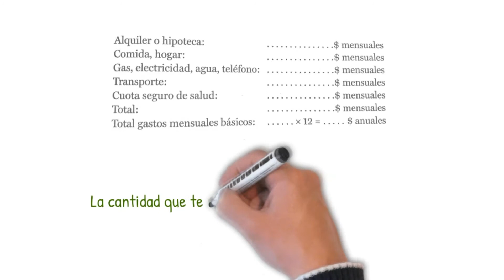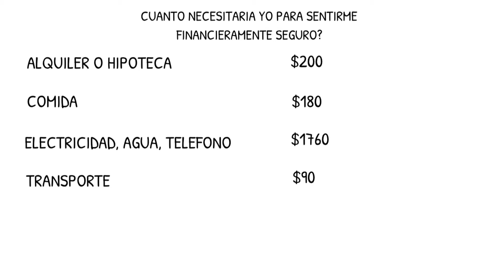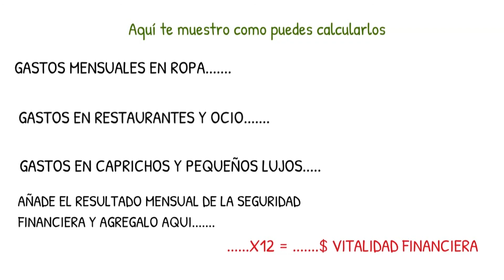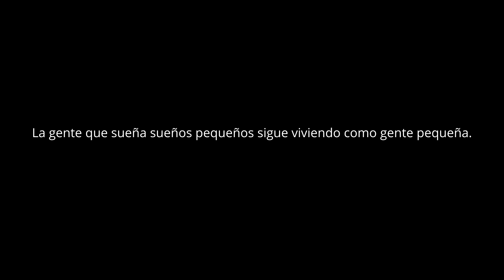ALCANZA TU LIBERTAD FINANCIERA (cuanto dinero 💰 necesitas $100k?)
Descubre realmente la cantidad que necesitas para poder tener bienestar financiero, no importa que edad tengas ni cuales son tus objetivos a alcanzar. Con estos pasos podrás empezar a llevar tus finanzas a otro nivel.